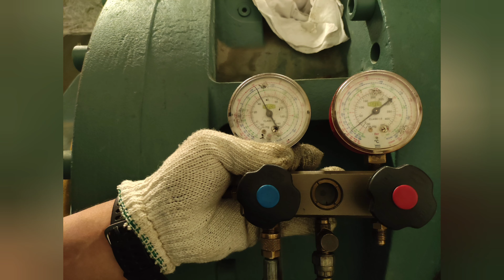Install slide valve Chiller York YRS Screw